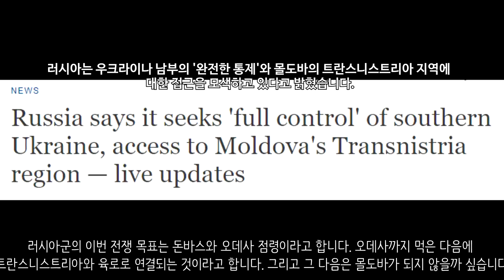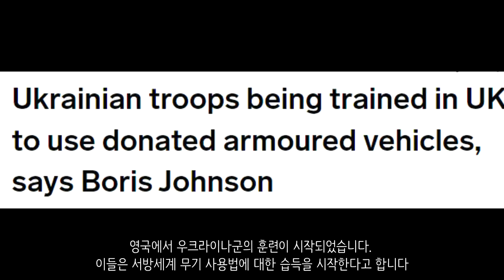[속보] 우크라 韓 의용군 ‘사망 첩보’…이근 대위는 생존 확인_우크라이나 긴급속보191_[센서 스튜디오]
키이우입니다. 전쟁중에도 범죄가 발생되고 있는 모습입니다. 가짜 광고를 통해서 탄약 판매 사기를 친 일당들이 우크라이나 경찰에 의해 검거되었습니다. 약 500만원 정도 상당이라고 합니다. - 우크라이나 현지 제보(텔레그렘)

우크라이나 경찰은 이때까지 민간인 시신 1084구를 수습했다고 합니다 - 일리야 포노마렌코

부차입니다. 유엔 조사에 의하면 전쟁중 50건의 전쟁 범죄가 부차에서 확인되었다고 합니다. - NDTV

하르키우입니다. 러시아군의 공격으로 인해 불타고 있는 모습입니다. - 우크라이나 현지 제보(텔레그렘)

루비즈네입니다. 우크라이나군의 드론 공격을 통해 러시아 탱크를 격파하는데 성공했습니다. 약 3대 정도가 손상을 입은 모습입니다. - 우크라이나 현지 제보(텔레그렘)

루한스크 지역입니다. 우크라이나와 서방세계에 각종 군사 기밀을 제공한 연구원이 체포되어 구속되었습니다. - 우크라이나 현지 제보(텔레그렘)

루한스크 지역입니다. 이곳에 러시아군이 계속해서 병력이 집결중입니다. 러시아 국방부 자료인데요. 이들은 친러반군의 중요한 요새를 하나 장악했다고 주장했습니다.  - 우크라이나 현지 제보(텔레그렘)

도네츠크 지역입니다. 이곳은 외상병원인데요. 러시아군의 포격으로 인해 화재가 발생된 모습입니다. - NEXTA

현재 러시아는 마리우폴 아조프스탈 공장에 대한 포위 명령을 내리긴 했습니다만 산발적으로 교전이 발생되고 있다고 합니다. 도심은 완전히 파괴된 모습입니다. - CGTN

자포리자입니다. 우크라이나 군 수송기인 An-26이 자포리자 인근에서 추락했습니다. 1명이 사망하고 2명이 부상을 입었다고 합니다. - NEXTA

자포리자의 한 외곽 마을입니다. 러시아군은 이곳에 인도적 지원을 제공했습니다. 이 지역에 대한 점령을 공고히하기 위함으로 보입니다. - 우크라이나 현지 제보(텔레그렘)

러시아군 특수부대가 우크라이나군을 기습 공격하였습니다. 이로 인하여 여러대의 차량이 파괴되었고 5~6명의 우크라이나군이 사살되었습니다. - 우크라이나 현지 제보(텔레그렘)

우크라이나군이 영국에서 제공한 맨패즈를 활용하여 러시아의 UAV를 격추하는 모습입니다. - 우크라이나 현지 제보(텔레그렘)

이곳은 우크라이나군의 요새입니다. 러시아군에 의해 함락이 되었는데요. 각종 무기가 버려져 있습니다. - 우크라이나 현지 제보(텔레그렘)

입대를 하기 싫은 일부 러시아 청년들이 징집소 5곳에 방화를 했다고 합니다 - 모스크바 타임즈

러시아군의 이번 전쟁 목표는 돈바스와 오데사 점령이라고 합니다. 오데사까지 먹은 다음에 트란스니스트리아와 육로로 연결되는 것이라고 합니다. 그리고 그 다음은 몰도바가 되지 않을까 싶습니다. - DW

대한민국은 IMF 회의에서 서방 대표들과 함께 러시아 대표의 발언 도중 퇴장했습니다. 이날 퇴장한 나라는 미국, 영국, 일본, 캐나다, 대한민국 등 7개국 대표 전원이었습니다. 한국이 우크라이나 전쟁에서의 노선을 정한 모습입니다. - 연합뉴스

현재 우크라이나 의용군으로 참여한 한국인이 1명 사망했다는 첩보가 들어왔다고 합니다. 현재 다양한 경로를 통해 사실 여부를 확인중에 있다고 합니다. 현재까지 우크라이나에 체류중인 국민은 총 4명입니다. - 서울경제

우크라이나 정부는 침몰한 모스크바함을 국가 수중 문화유산으로 등록하였습니다 - 비셰그라드

스웨덴은 NATO 가입 신청 절차 가속화를 결정하였습니다. - cumhuriyet

핀란드도 NATO 가입 준비를 강화하는 모습입니다. - ERR

미국은 스웨덴과 핀란드의 NATO 가입을 찬성한다는 입장을 내보였습니다 - globalist

영국에서 우크라이나군의 훈련이 시작되었습니다. 이들은 서방세계 무기 사용법에 대한 습득을 시작한다고 합니다 - businessinsider

프랑스는 우크라이나에 카이사르 자주포를 제공한다고 밝혔습니다 - defence24

세계국제음악콩쿠르연맹은 차이코프스키 콩쿠르를 제명했습니다. 차이코프스키 콩쿠르는 러시아에서 가장 권위 있는 학술 음악 콩쿠르중 하나입니다. - NEXTA

호주는 러시아에 대한 새로운 제재를 발표했습니다. 러시아 국회의원 144명과 주요 국가 지도층입니다 - NEXTA